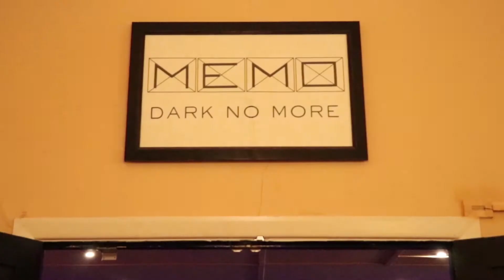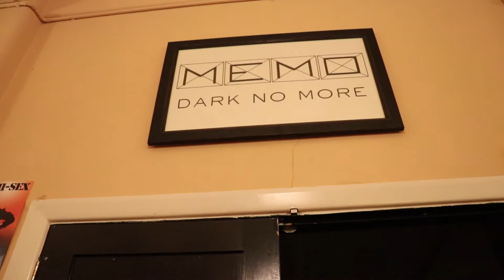Memo Moments 28/07/18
Memorable moments from Memo Music Hall in St Kilda